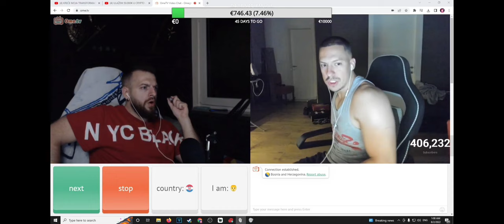BAKA PRASE I NUNI SE SRELI NA OME TV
Video materijal preuzet sa kanala